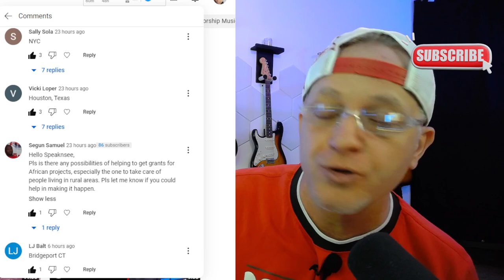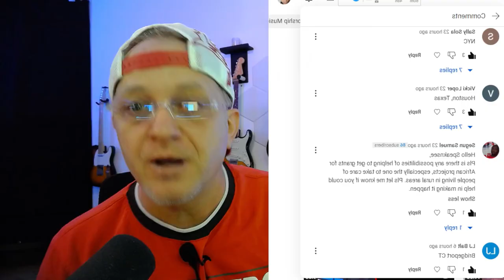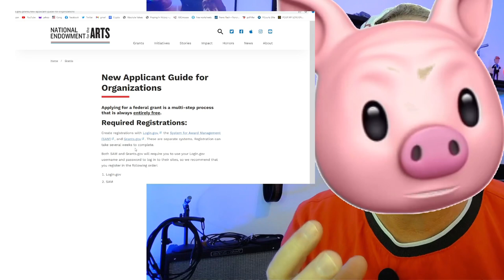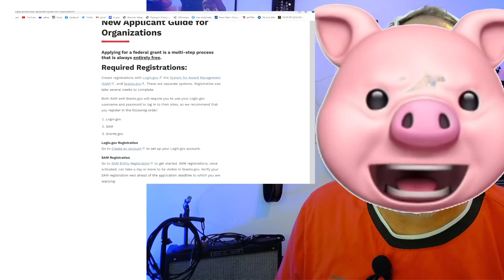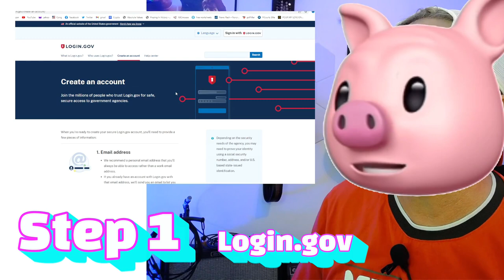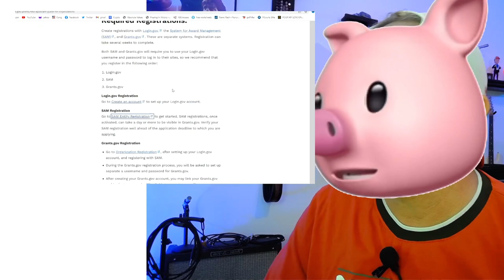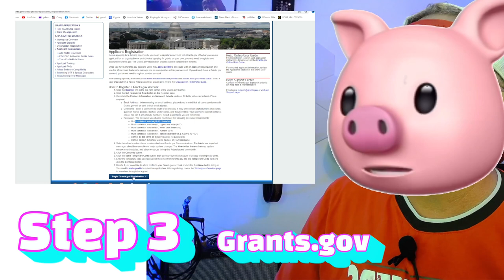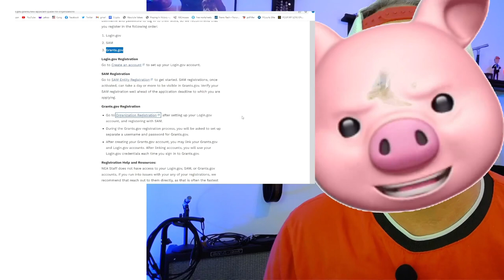How to get Grant Money that can CHANGE YOUR LIFE Best Video for Small Business Grants and Contracts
How to get Grants and Contracts for small business owners. Best video for small business Grants and contracts.